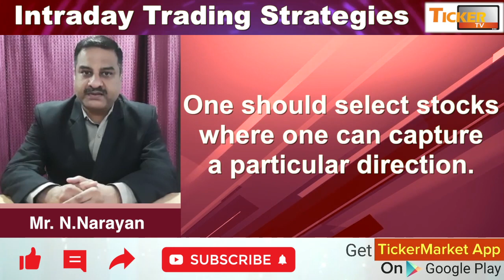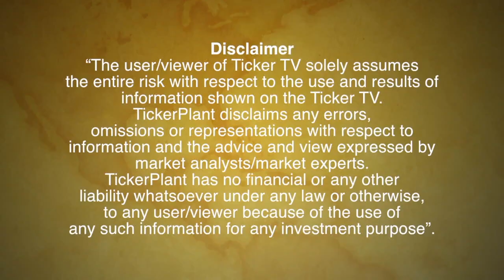Key Properties For Successful Intraday Trading By Mr. N. Narayan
1. Intraday Trading is one of the toughest segment.
2. One should select stocks where one can capture a particular direction.
3. Identify Trend of the stocks for Intraday.
4. One can back test charts which are performing in the last 3 or 6 months.